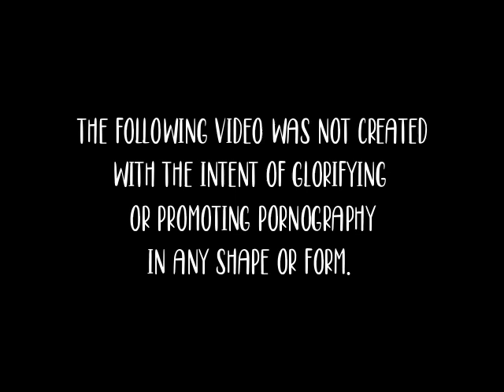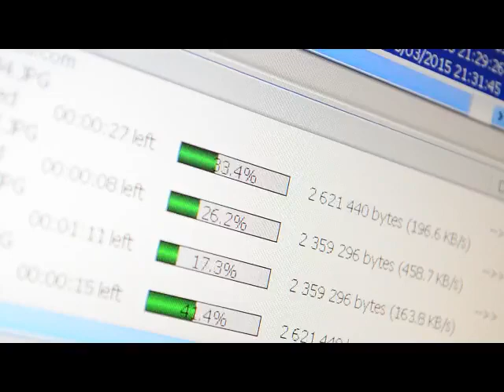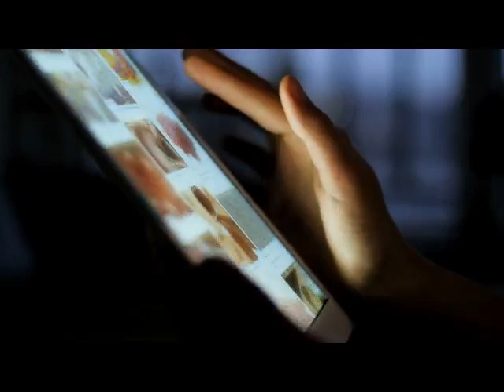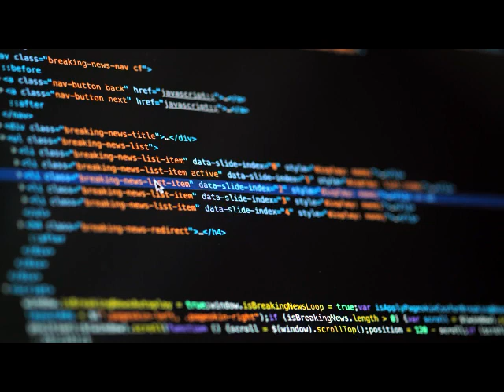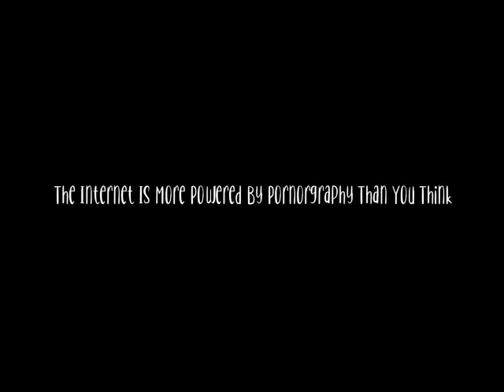How Pornography Shapes Our Reality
Pornography, though widely condemned and policed, may be one of the fundamental building blocks of human progression.